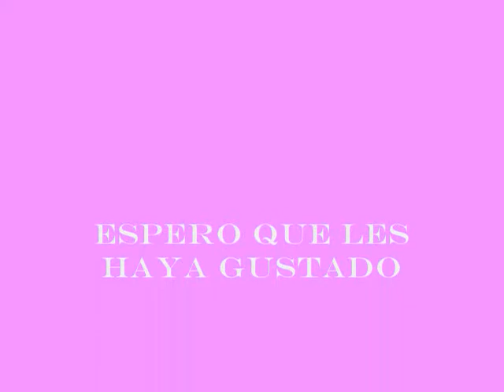Vicky & Jero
Video de esta hermosa pareja: Victoria y Jeronimo, espero que lo disfruten.